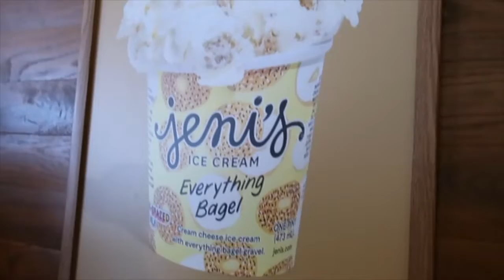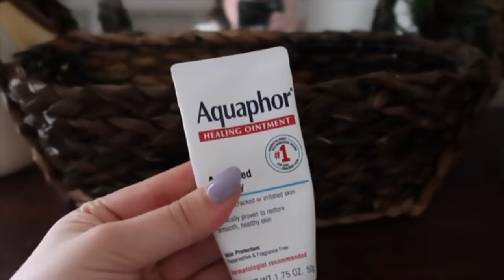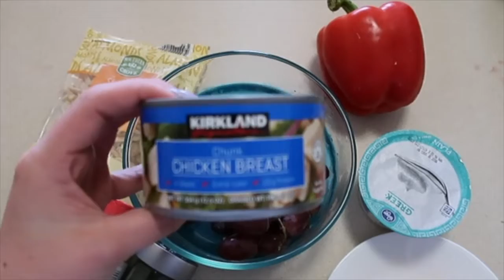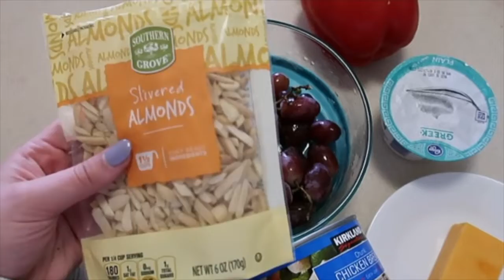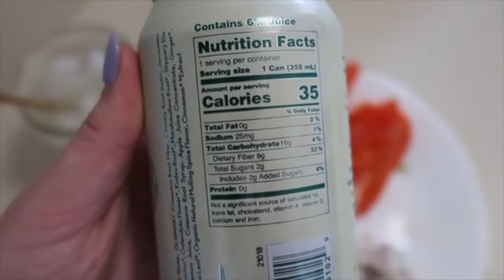DAILY VLOG | Best Lululemon Align Dupes - CRZ YOGA x Butterluxe, how I have been, quick lunch idea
Matt Purple Brushed Nakedfeel Criss Cross Sports Bra - size Extra Large

Crimson Brushed Nakedfeel Criss Cross Sports Bra - size Extra Large

Bright Purple and Blue Zebra Stripe Leggings - size Medium

Bright Purple and Blue Zebra Stripe Low Impact Criss Cross Sports Bra - size Extra Large

make sure you get your hands on these pieces because they are SO AFFORDABLE and SO WORTH IT!!! the links for both the website and amazon shop pages are up!!! if you have any questions whatsoever on sizing, fit, colors, etc. please leave them down below in the comments